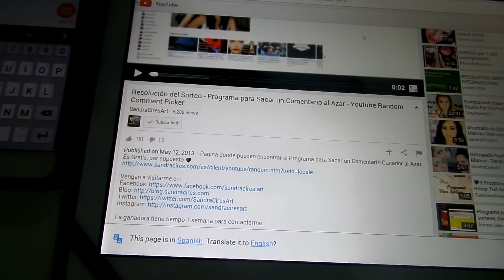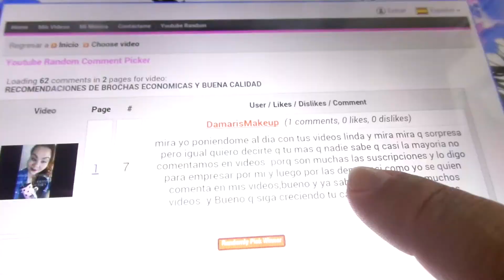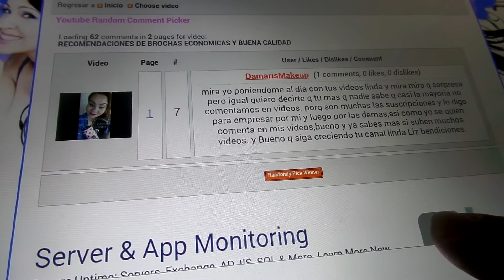Y LA ganadora es......